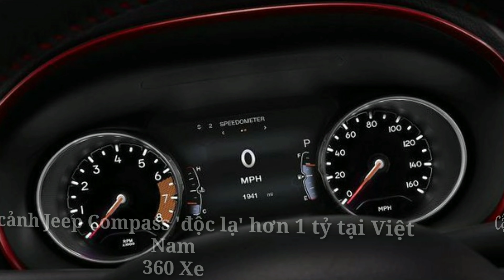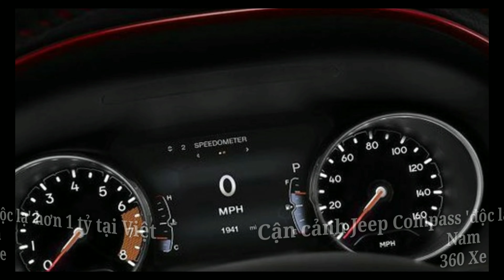Cận cảnh Jeep Compass 'độc lạ' hơn 1 tỷ tại Việt Nam x 360 xe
Xe 360_Mẫu xe SUV Jeep Compass được định vị là đối thủ của Mazda CX-5, Honda CR-V tại nhiều thị trường thế giới nhưng xe không được phân phối chính hãng ở Việt Nam nên rất khó để bắt gặp trên đường.

Trong phân khúc Crossover (CUV) tại thị trường ô tô Việt Nam, người tiêu dùng đã "quen mặt đặt tên" với những mẫu xe như Honda CR-V, Mazda CX-5 hay Hyundai Tucson. Do đó, nhiều mẫu xe khác cùng phân khúc vẫn xuất hiện ở nước ta nhưng không thường được nhắc đến mà Jeep Compass 2019 mới là một trong những ví dụ điển hình.